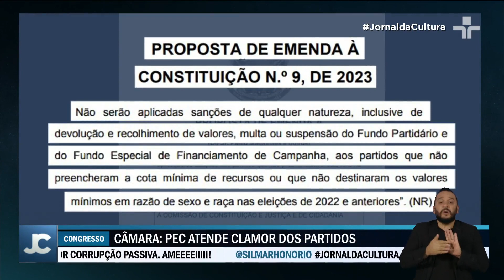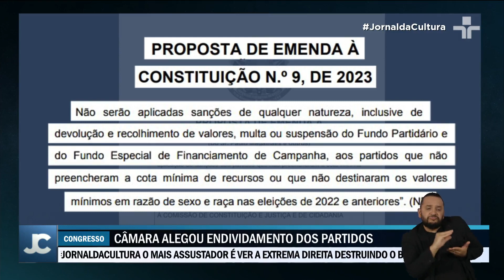Câmara dos Deputados pede ao STF para manter a PEC da Anistia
A Câmara dos Deputados alegou endividamento dos partidos ao pedir ao Supremo Tribunal Federal que mantenha a chamada PEC da Anistia.

Proposta de emenda constitucional, em tramitação no Congresso, pode poupar legendas de irregularidades eleitorais.